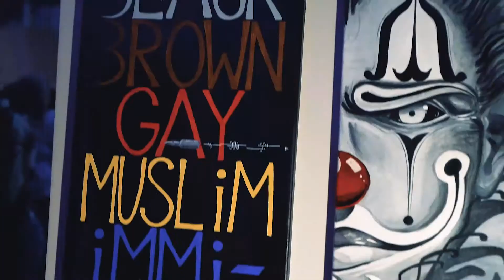The Emoji Art Show | Philadelphia, PA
The Emoji Art Show Tour, Philadelphia, PA on June 7, 2019
Featuring artists including Monica Davis (@moni_uniqueartist), Alyse (@wndrlndart), Mike Doughty (@morethanmiked), Patrishe Sanders (@trish28sax), Wilmer Sanchez (@designmentality), and more.
Performances by Ebony Joi (@ebonyjoimusic), Julian King (@itsjulianking), and Derrick Ju'Wan (@derrickjuwan)